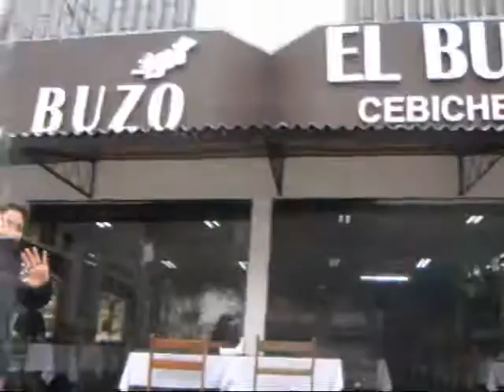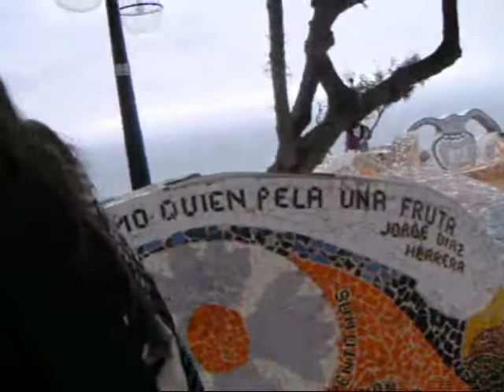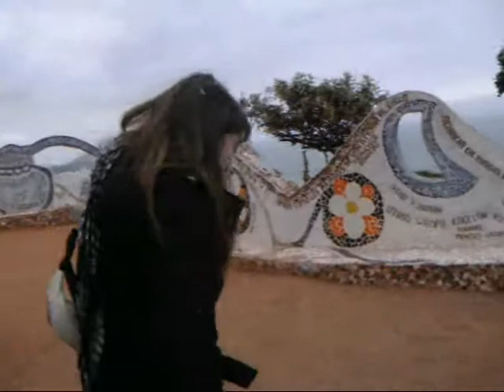Entrevista a Jugadores de Audition - Ziren " CuteDoll " Parte 1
VideoEntrevista que hace el Equipo de AuditionFans a una jugadora de Audition Latino

Esta vez nos toco a CuteDoll que con su carisma y grandes confesiones, sorprende a mas de uno jeje!

Preparate que el proximo entrevistado puedes ser tu!

Saludos
TRICTOR
Administrador Web AuditionFans.net
GM y Moderador Axeso5.com